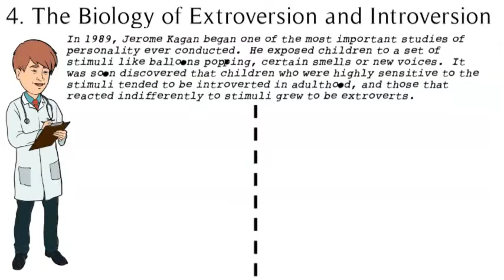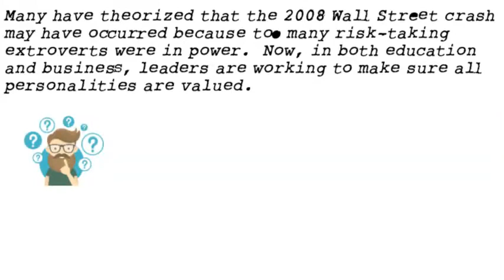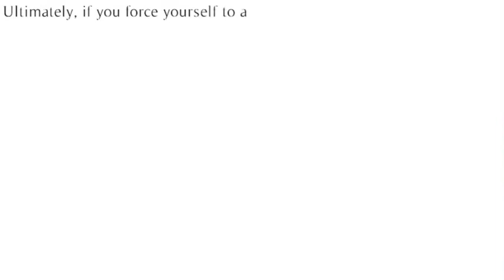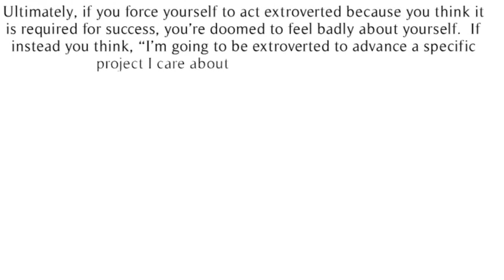Quiet Part 2